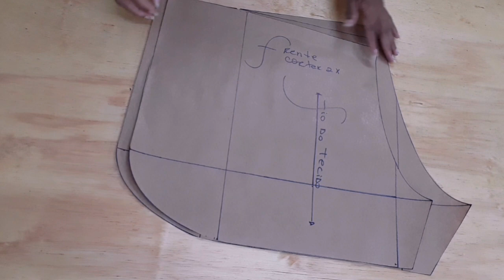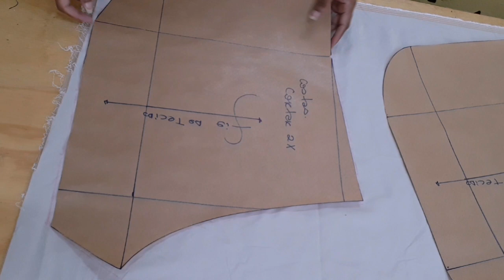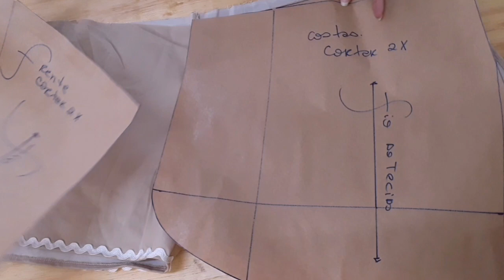Como fazer shorts feminino envelope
Envelope Corte e Costura Fácil ideal para iniciantes ou para vc que gosta de praticidade

Veja como fazer molde shorts envelope
Deixei tabela com medidas para que possam reproduzir essa peça nos tamanhos p m g e gg